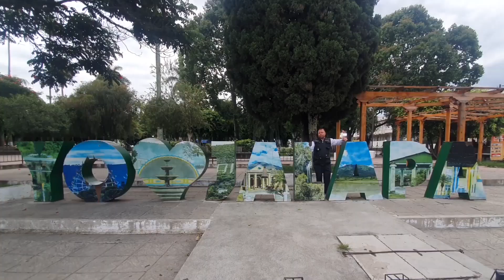Hospital de Jalapa está en apresto para recibir pacientes con dengue